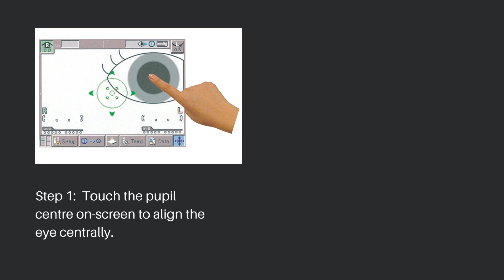SNT-700 - TAKAGI Product introduction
Note) Only ophthalmologists or medical personnel should operate the products in the video. Incorrect operation may cause injury.
Please contact our Sales Department for further details.